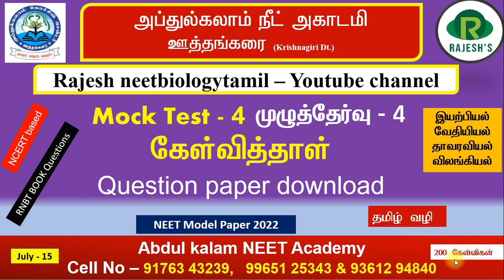Mock test 4 - Tamil medium Question paper by ABK & RNBT (நீட் மாதிரித் தேர்வு - தமிழில் )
Mock test 4 - Tamil medium - Question Paper link